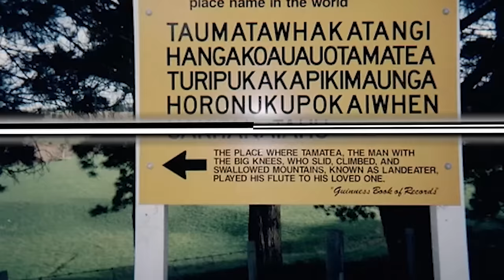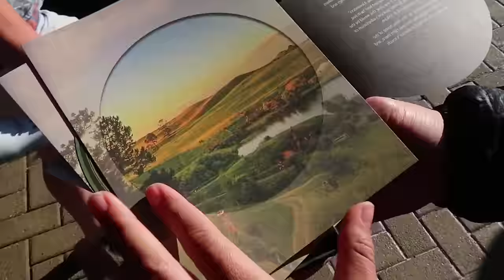20 Strange Things That Only Exist in New Zealand!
20 Strange Things That Only Exist in New Zealand!
As the filming location for the famous series The Hobbit, the birthplace of bungee jumping, a country where people prefer to walk barefoot rather than wearing shoes, that’s New Zealand - the last country to be settled in the world.
Join me in exploring New Zealand - a fascinating country with lush green forests, vast landscapes, and extremely friendly people. You’re sure to be amazed when you hear these interesting facts about New Zealand in the following moments!